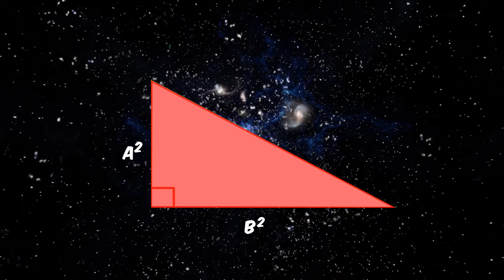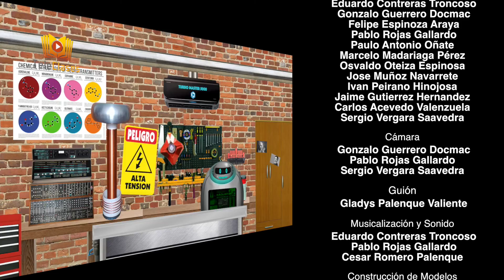2ºMEDIO/MATEMÁTICAS - Teorema de Pitágoras